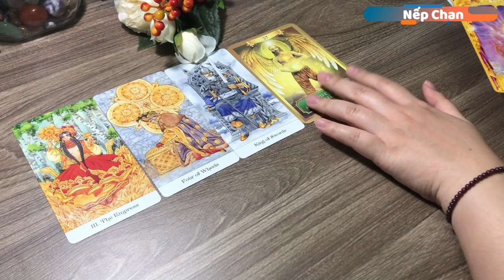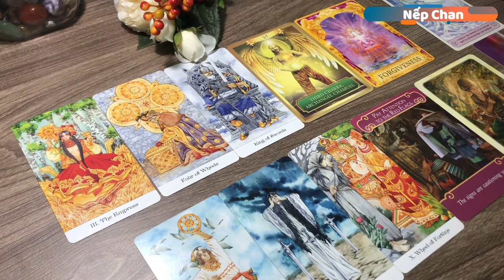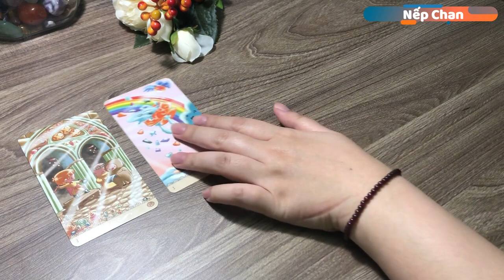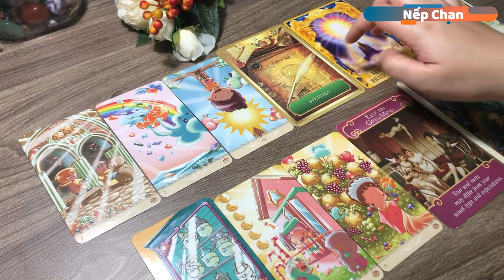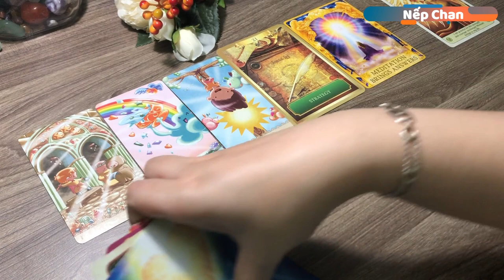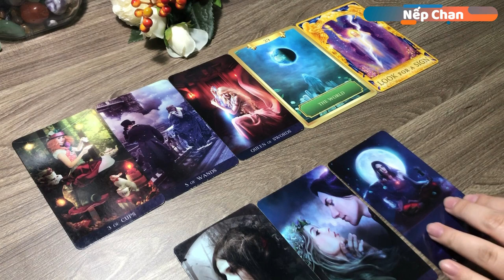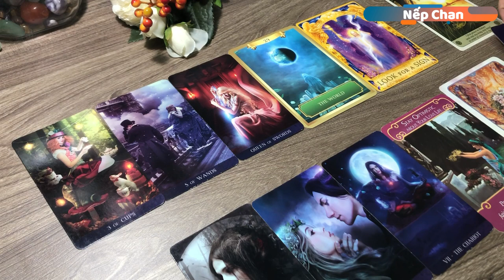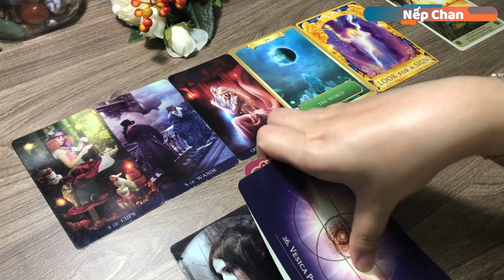Tổng quan tháng 10 cho nhóm lửa (Bạch Dương, Nhân Mã, Sư Tử) | Nếp Chan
🔮 Đây là trải bài chung nên hãy đón nhận một cách cởi mở các thông tin phù hợp với bạn. Nếu có điểm nào không thích hợp thì đó có thể là câu chuyện của người khác. Đừng đưa ra quyết định quan trọng nào dựa trên các trải bài chung. Thời điểm các bạn xem trải bài luôn là thời điểm thích hợp nhất để đón nhận thông điệp được mang đến, nên không cần lo lắng về vấn đề này nhé.

🔮 Timestamp:
Giới thiệu trải bài: 00:00
Bạch Dương: 01:06
Nhân Mã: 11:05
Sư Tử: 19:06

🔮 Các bạn có thể ủng hộ cho mình theo địa chỉ bên dưới. Mình cảm ơn và trân trọng sự yêu mến, ủng hộ của các bạn 💗